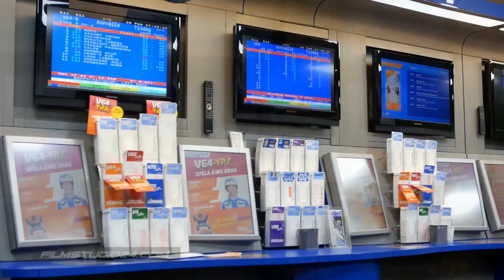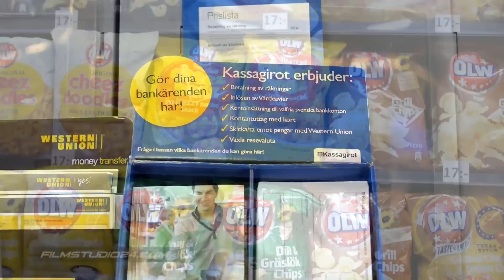Eslövs Tobak & Spel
Om nya butiken i Eslöv ...
presentations video